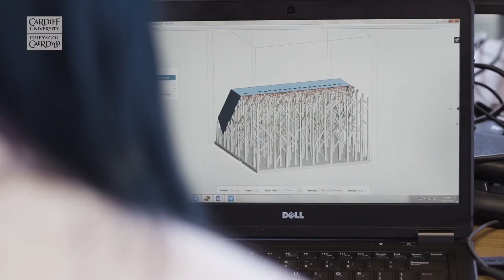Cardiff Catalysis Institute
A centre of excellence for catalysis within the UK, creating faster, cleaner, economical and more sustainable processes for the world.